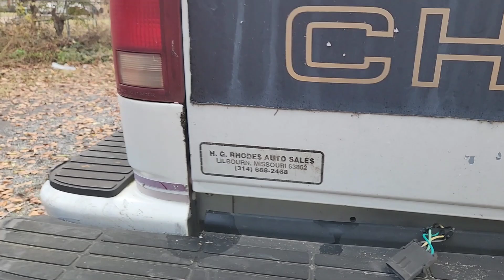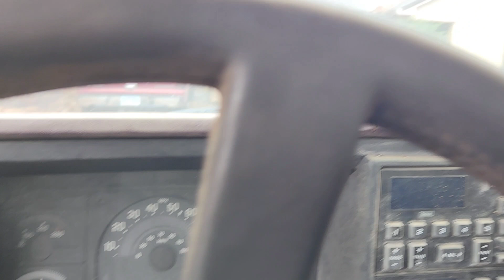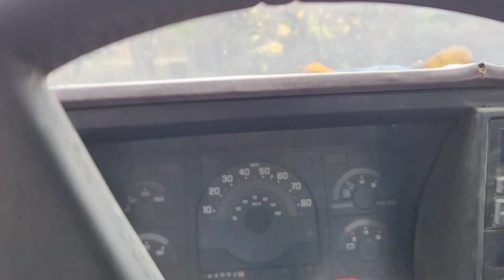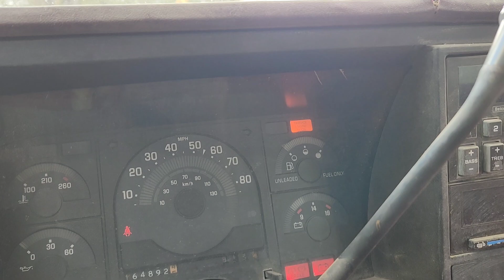cash me out on this step side obs